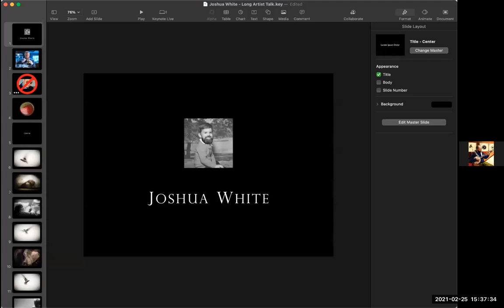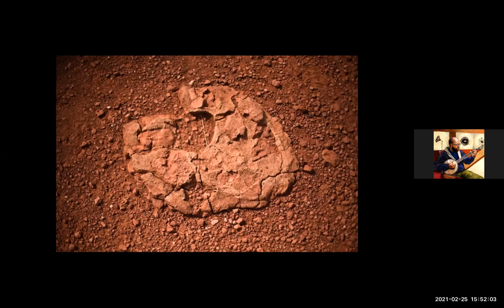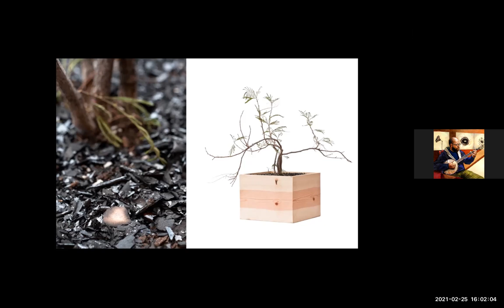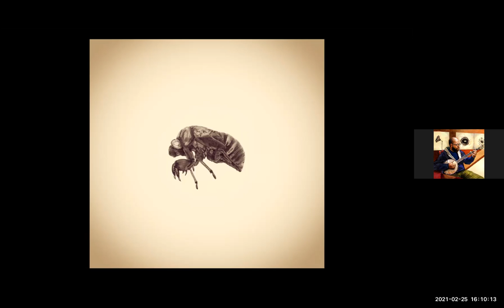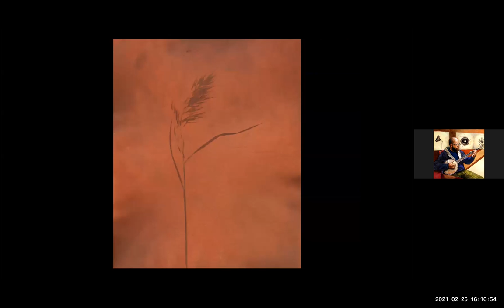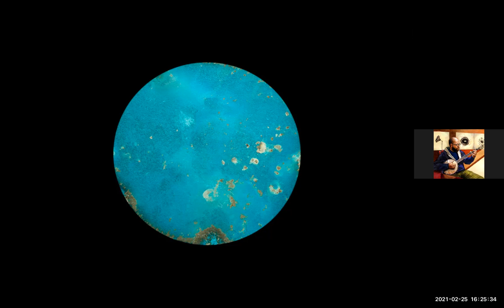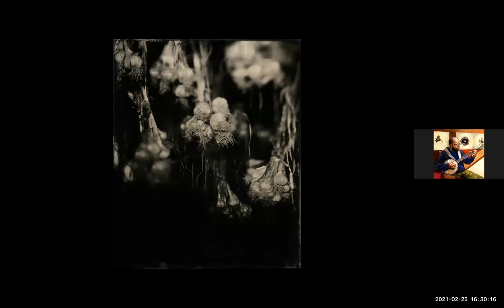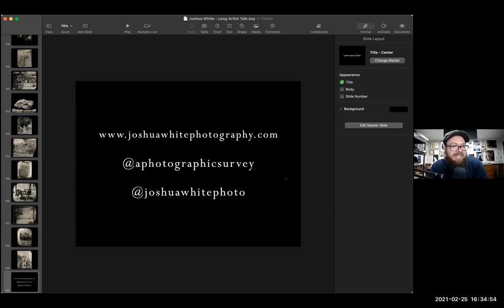HCLLL--Joshua White's Photography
Josh White takes the viewer through his photography history during which he has used some unusual techniques.